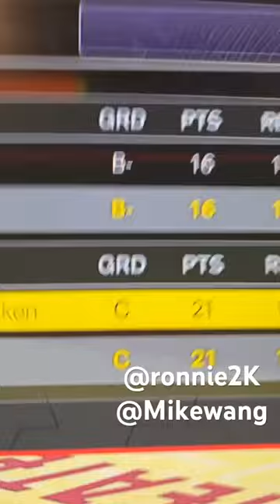2K24 inna nutshell!!!2k24